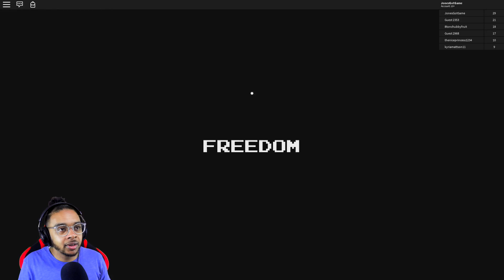ESCAPING FROM PRISON IN ROBLOX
Today We Are ESCAPING FROM PRISON IN ROBLOX.  I Hope You Guys "LIKE" This Roblox Video.

Social Media!

Some of my favorite ROBLOX mini games are Roblox Deathrun, Escape The iPhone, Escape The High School, and many others.  It is so much fun to role play and roam through the varies of mini games that Roblox has to offer.

 jonesgotgame the streets roblox vod commentary gameplay review